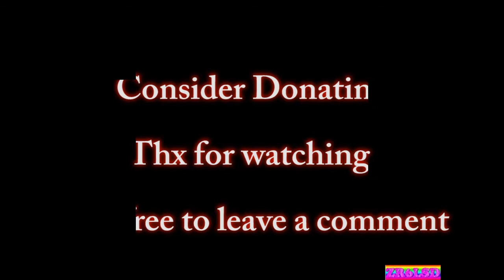Liza Gishen Kloeckner - The Razzle Jazzle Dancers 9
Liza Gishen Kloeckner and the Razzle Jazzle Dancers. Also featuring Cedric Samson presenter of the popular SA television, music show ‘Pop Shop'

Liza looks forward to welcoming you @theBarre!

1. Show your support for this channel
2. Be notified when I add new videos that you will enjoy

However, if you find any of the videos on my channel enjoyable or helpful, then any small donations would be greatly appreciated, and would help towards my bandwidth costs.
If you would like to help with a donation, you can do so via.

Bitcoin BTC: 1LwAtCVGDUzpSnqy35zRbnyZH3rjfFVZAi

Bitcoin Cash BCH: 18UGfsm2kzjKtzVq55XfoCaQRXVMA1LP7w

Litecoin LTC: LMGEaMySbztMVftx6WJextU1WEQAEEnrR9